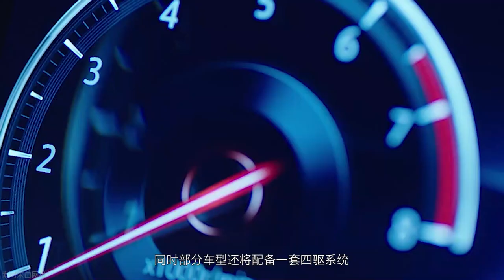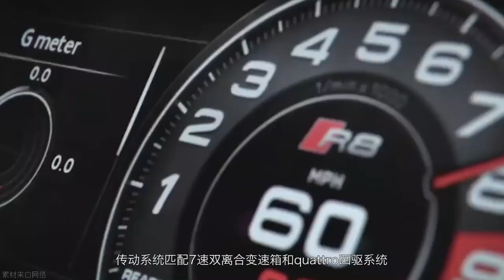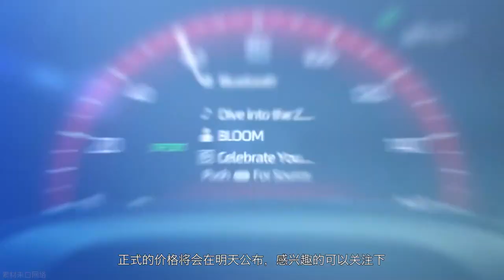「汽车V报」新款长安CS95官图发布；卡罗拉双擎E+明日上市-20190308